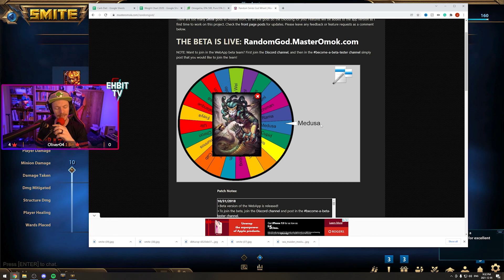Chernobog Ult = Death for.. Me or You! 100% | Road To Masters | SMITE (Season 8) EP35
Smite Wikipedia Description:
Smite is a free-to-play, third-person multiplayer online battle arena (MOBA) video game developed and published by Hi-Rez Studios for Microsoft Windows, PlayStation 4, Nintendo Switch, and Xbox One.[6] In Smite, players control a god, goddess, or other mythological figure, and take part in team-based combat, using their abilities and tactics against other player-controlled gods and non-player-controlled minions.

The game has multiple player versus player (PVP) modes, many playable characters, and has a successful esports scene with multiple tournaments, including the annual million-dollar Smite World Championship.

Smite features many different game modes with the largest being Conquest.[7] Players can choose between Training (vs AI), Custom, Co-Op (with clan/friends), Normal, and Ranked play styles. From there, they can choose between a variety of standard game modes. Special event games with unique rules like unlimited gold are also often introduced.

With every game, players have to choose a god or other figure to play as. Currently, players can choose between a large variety of characters from different pantheons including Chinese, Egyptian, Greek, Hindu, Japanese, Norse, Slavic, and Yoruba.[8]

Each character is classified as one of the following classes: Assassin, Guardian, Hunter, Mage, or Warrior. Unless otherwise stated, two players on the same team cannot choose the same character (in competitive modes and those using a Draft pick method, each player must use a different character).[8] Successful team configurations are typically based on standard RPG raid configurations (tank, healer, physical/magical damage) during god selection.

Conquest is the default game mode for any MOBA like Smite or League of Legends. It's a three-lane map based on Warcraft 3's Defense of the Ancients map.

Transformers G1 Collaberation